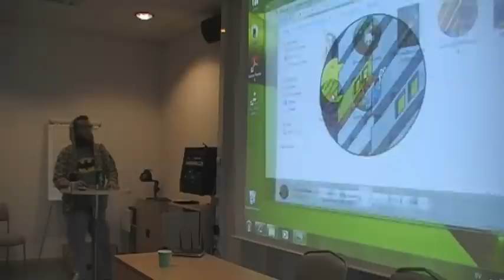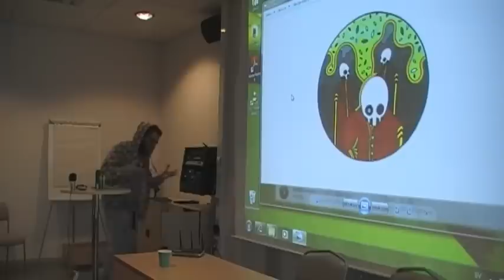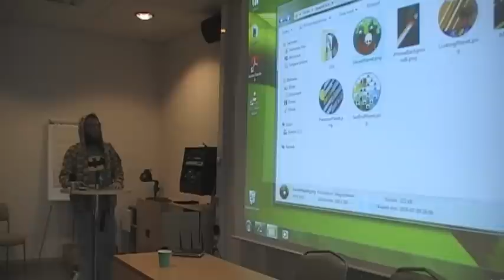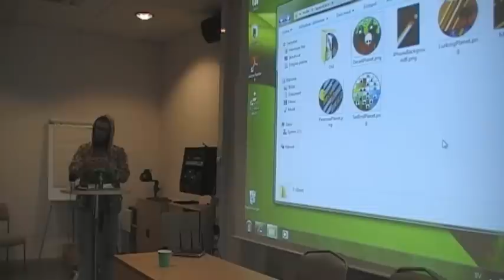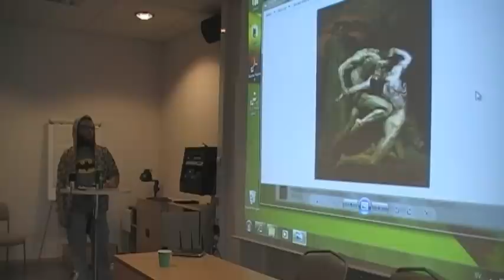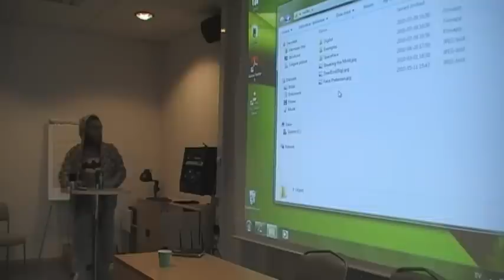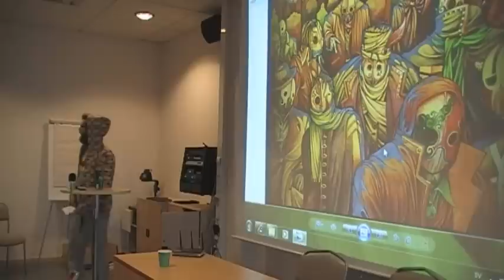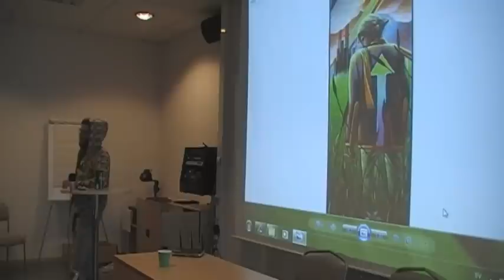Niklas Åkerblad on the Art of Kometen 2/2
Niklas Åkerblad has created an iPhone/iPad game called Kometen together with Erik Svedäng. In this presentation from No More Sweden 2010, he explains how he worked out the style for the game, as well as his take on game art in general.